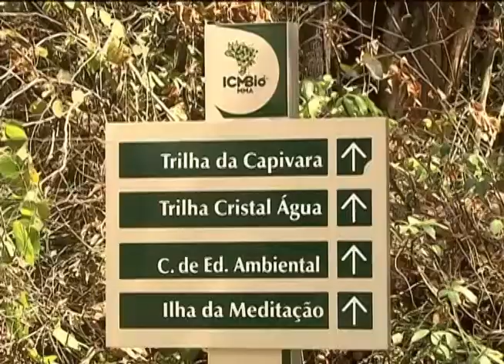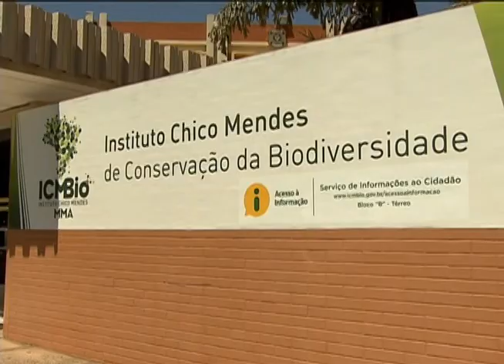Instituto Chico Mendes completa 5 anos com a criação de 25 novas áreas de preservação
NBR NOTÍCIAS - 03.09.12: Atualmente, o Brasil possui 312 unidades federais de preservação ambiental. Entre 2007 e 2012 foram criadas 25 novas áreas. O balanço se reflete nas atribuições do Instituto Chico Mendes, que completa cinco anos. Os novos espaços criados ampliaram 10% de áreas preservadas pela União.